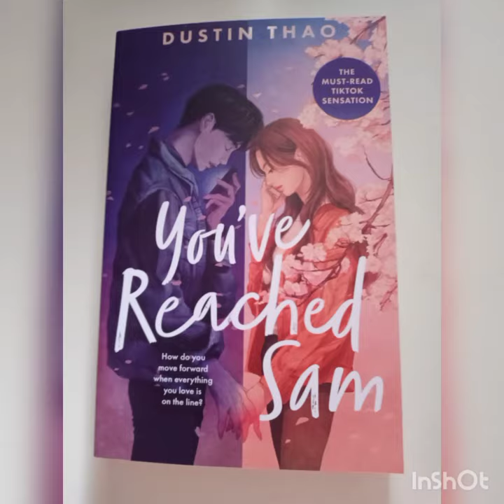✨My physical TBR✨